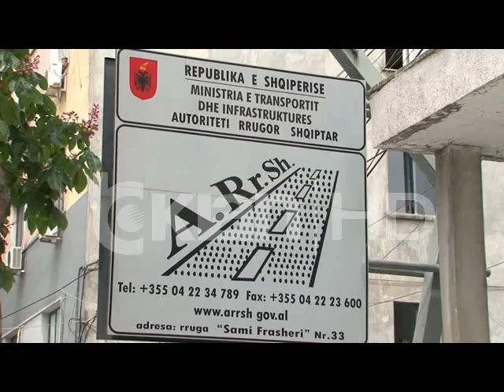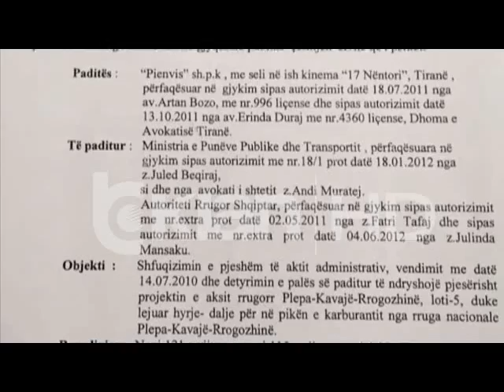ZBULOHET SKANDALI ME DREJTORIN E ARSH, DASHAMIR XHIKA